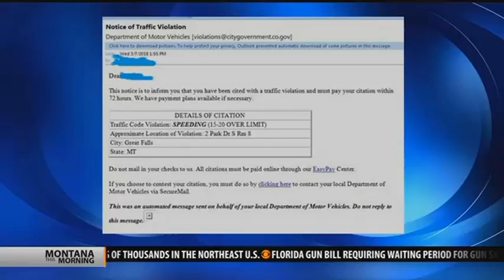Scam Alert bogus traffic citation email received in Great Falls